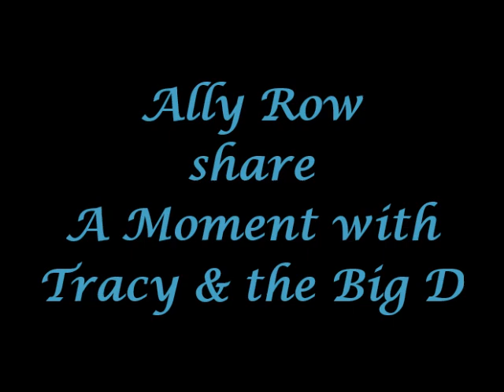Ally Row share A Moment with Tracy & the Big D on Fraser Coast Fm, August 2024